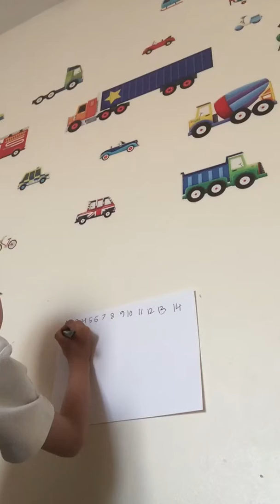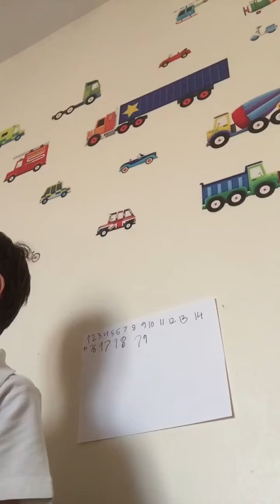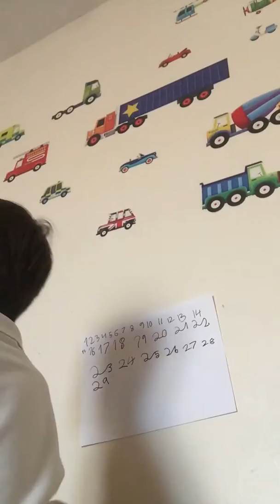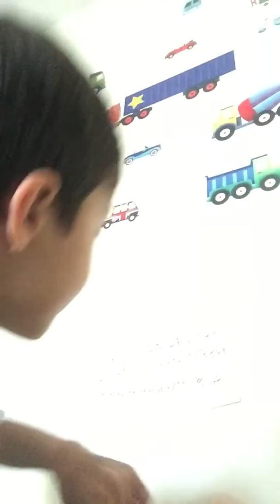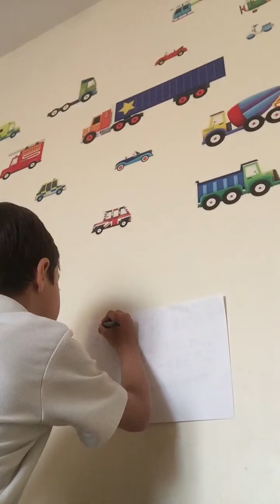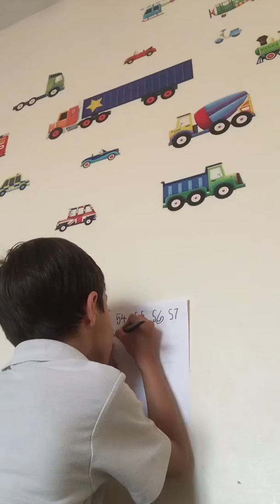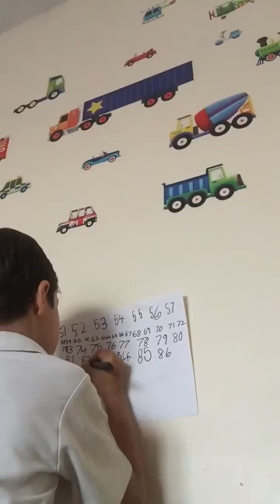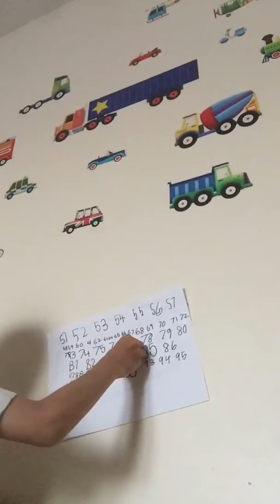Wills numbers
William likes to talk to other people about numbers and here he is practicing in front of the camera.way to go will;)